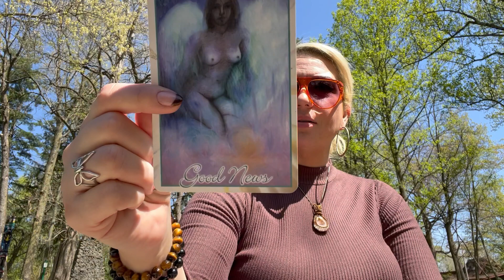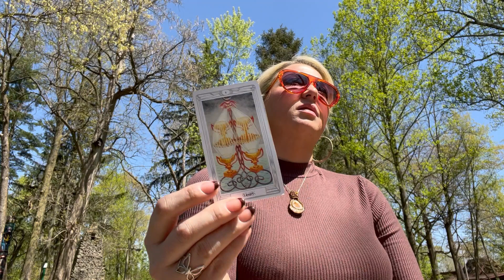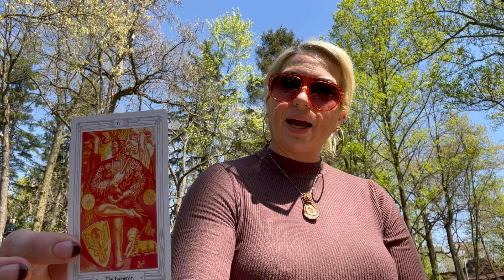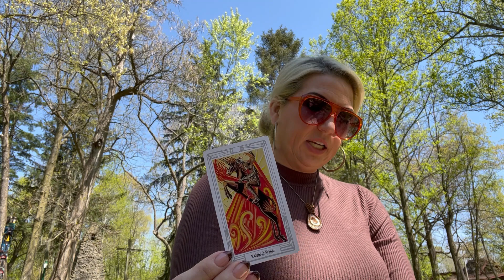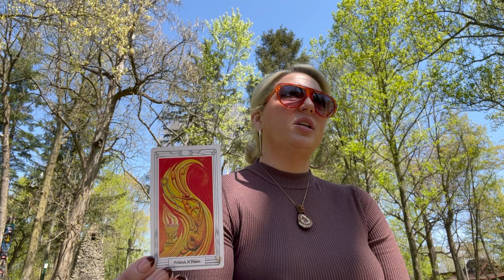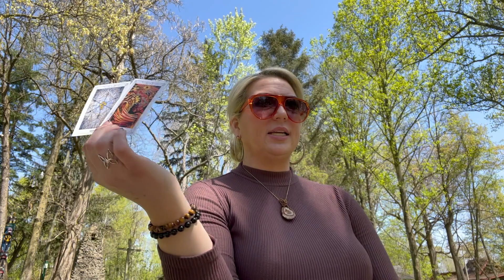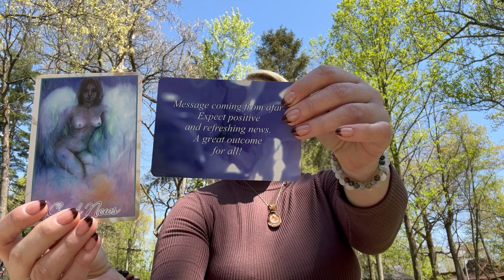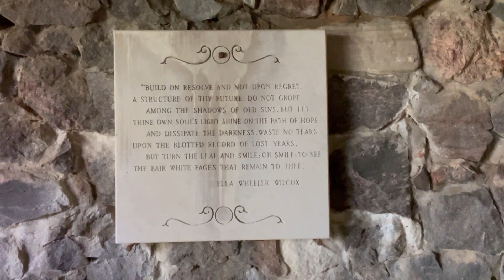The Sacred Grounds Tarot Reading **ALL ZODIAC SIGNS**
Live Private One-on-One Tarot Therapy Sessions (Zoom or MS Teams):

1-Hour: $50.00
30-Minutes: $30.00

Maggs